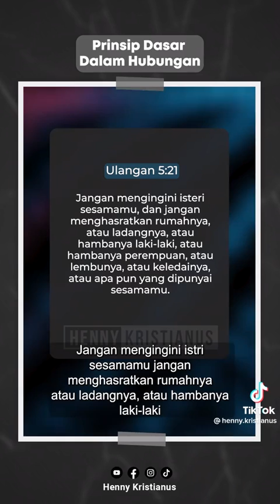Prinsip dasar dalam hubungan kita dengan sesama_Henny Kristianus